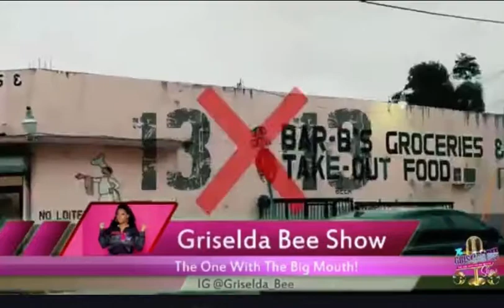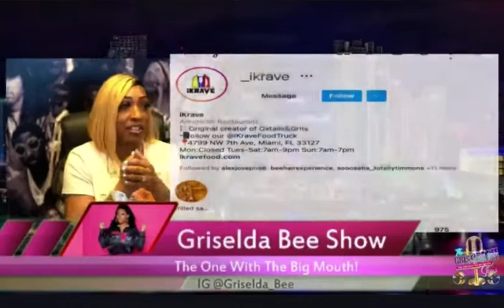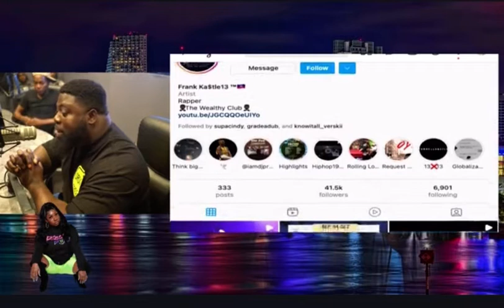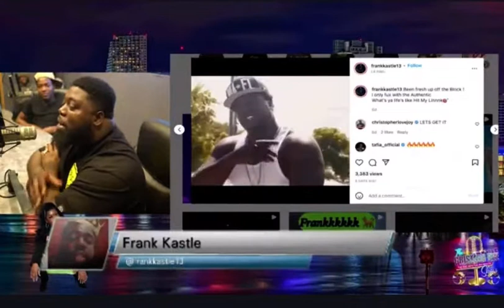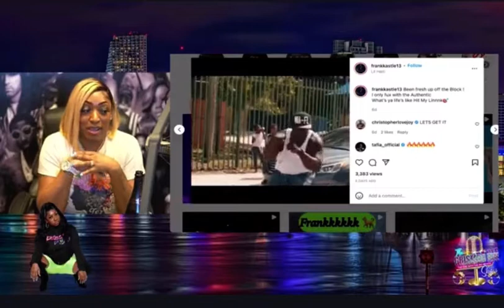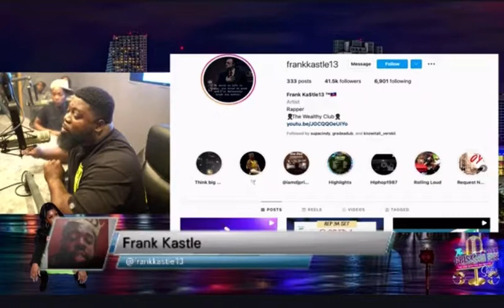The Griselda Bee Show w/ Special Guest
Welcome to The Griselda Bee Show! Live Every Tuesday 9pm-11pm on @IMGSTRONGARM Radio.